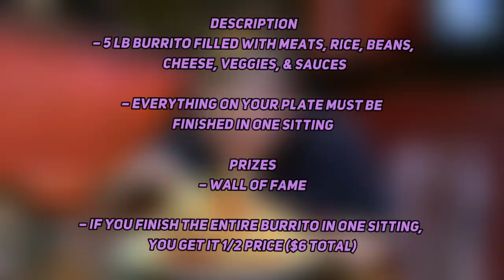BARIACHI BURRITO CHALLENGE | NEW RECORD | GEORGIA | WOMAN VS FOOD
5 lb pay to play. But still cheap!! Georgia for the win!
Bariachi burrito challenge!

mollyschuylereats

molly schuyler

music creds

epidemic sounds